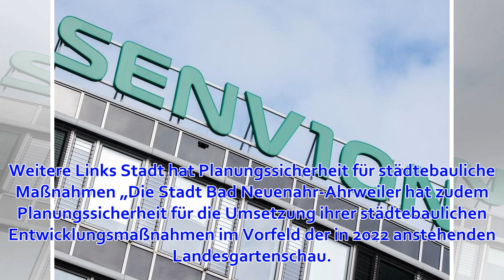Aktiengesellschaft Bad Neuenahr - Gläubiger erhalten Geld vollständig zurück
BAD NEUENAHR. Ein Insolvenzverfahren mit eher außergewöhnlichem Ende: Die Gläubiger der Aktiengesellschaft Bad Neuenahr (AGBN) erhalten ihr Geld vollständig zurück. Das teilte am Dienstag, rund dreieinhalb Jahre nach Eröffnung des Verfahrens, Insolvenzverw...